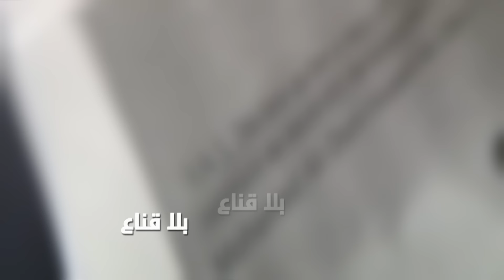صاحب ثلاث برقيات تفتيش يتحيل على شباب تونس ويوهمهم بالسفر لامريكا واوروبا يلهف منهم الملايين ويهرب!!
شركة لتسـ ـفير شباب تونس لأوروبا وامريكا
والنتيجة تحيل بآلاف الدينارات..اخطـ ـر قضية تحيل على الاطلاق